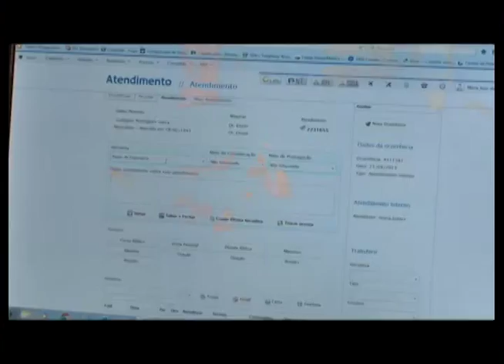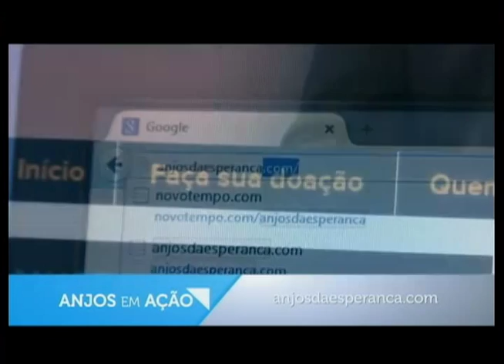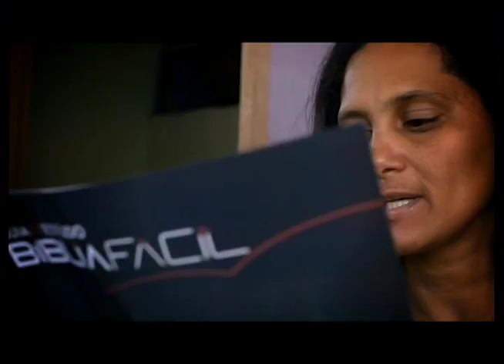ANJOS EM AÇÃO 2015 - BLOCO 1